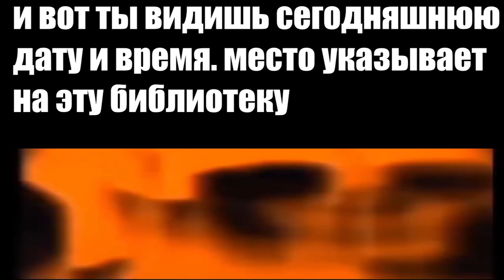когда пошел в школьную библиотеку...